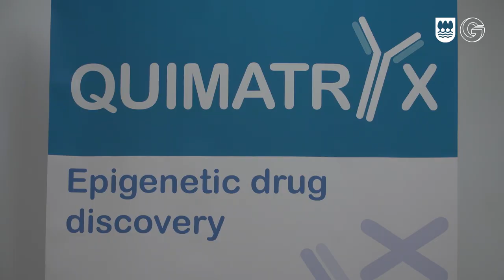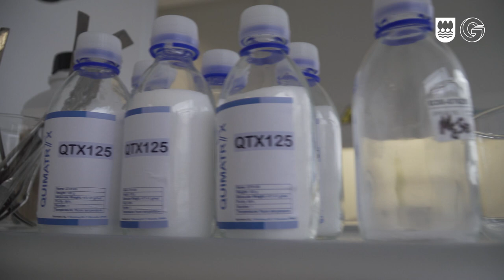Biozientziak Fundazioa Quimatryx laborategietan/Fundación Biozientziak en los laboratorios Quimatryx